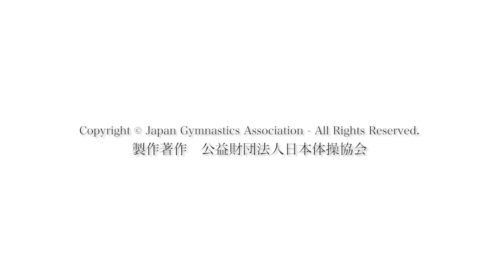The Taiso ノーマル・バージョン ー 世界MIX編 －